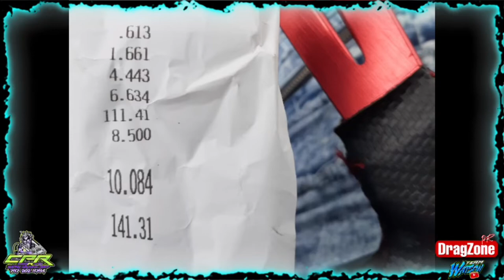El Tío V6 All Motor 10.00@141 mph Index Shootout Atco Dragway